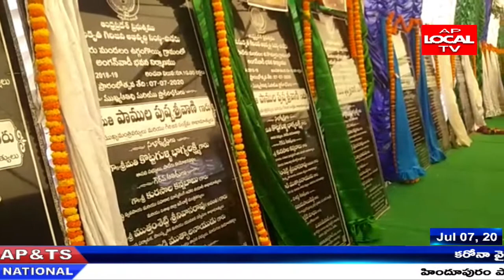పాడేరు.మన్యం లో రూ.33.39కోట్ల ప్రభుత్వ పనులకు శంకుస్థాపనలు చేసిన, మంత్రి పుష్పశ్రీ వాణి